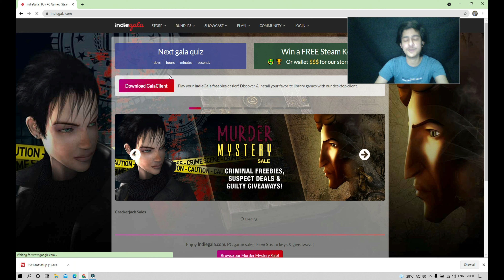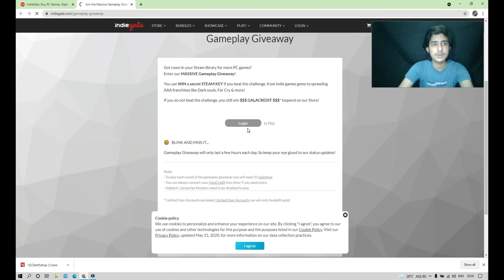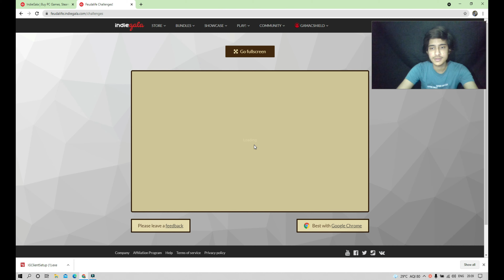win a free steam key AAA games like dark souls,far cry 5 and more // gamac shield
IndieGala

aaa games free
aaa games free for lifetime

far cry free for lifetime